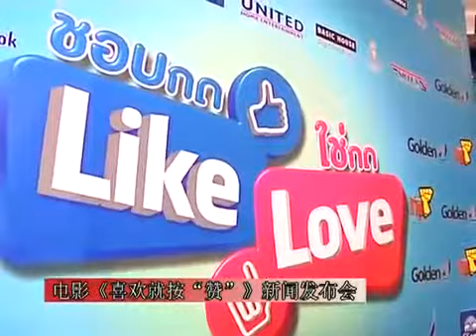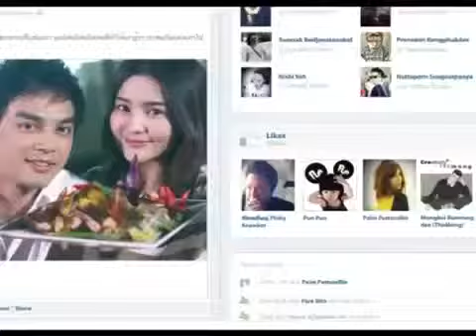2012.04.03 Aom最新電影 chob kod like chai kod love 電影新聞發布會